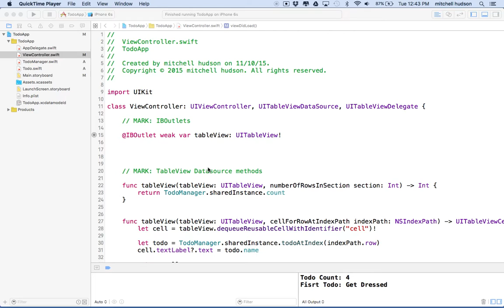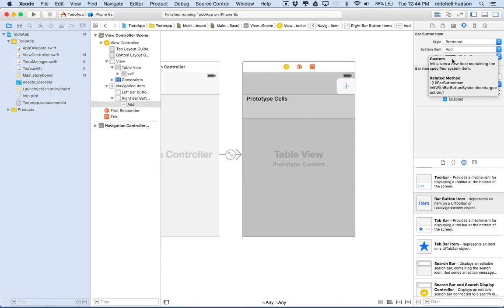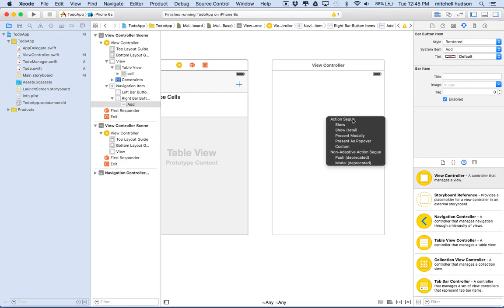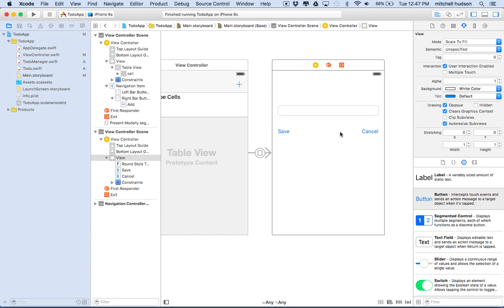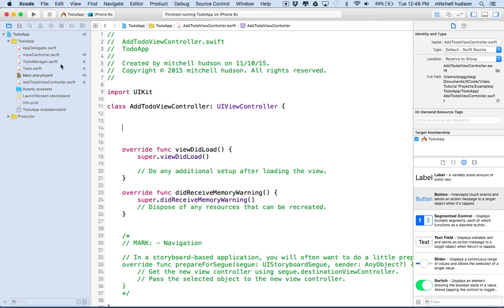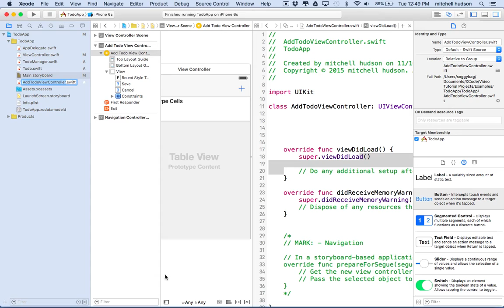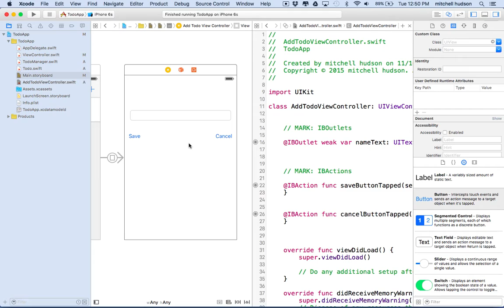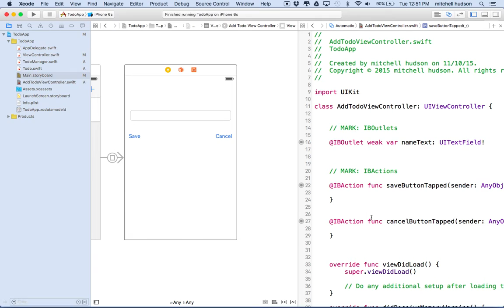3 Xcode 7 TodoApp Add AddTodo VC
Xcode 7 Todo Tutorial. This episode adds a new view controller that will add new todo items. here we connect the view controller communicate with the TodoManager Singleton.